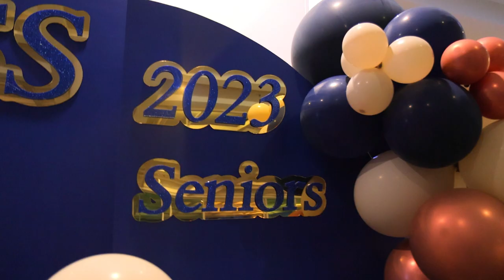TSS Formal 2023 - Highlights